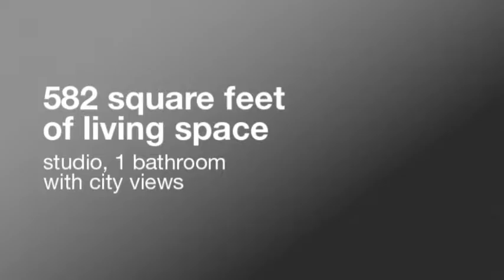Corporate Housing at Aqua- Video Tour of a Suite Home Chicago Studio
Call Suite Home Chicago today to tour a fully furnished, corporate apartment at Chicago's popular Aqua Apartments.